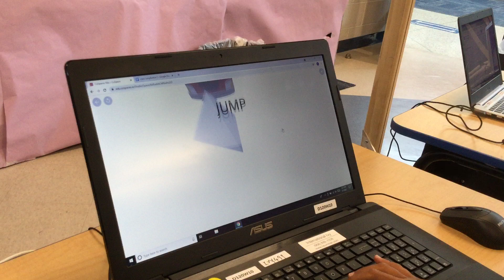Virtual Reality: Parkour Game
Camper explains his parkour game and shows off what he created.